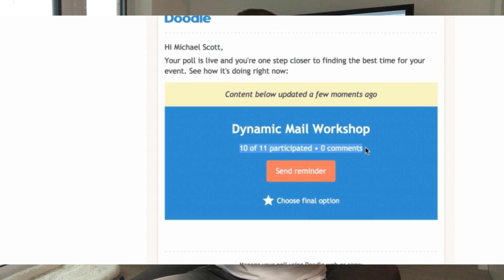Google AMP: La Nueva Era del Email Marketing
¿Conoces el nuevo formato de email de Google AMP? Te enseño lo que será la evolución del email marketing para hacerlo más dinámico e interactivo.

➡ ¿Quieres que te ayude a mejorar los resultados de tu negocio con el Marketing Digital?

Visita mi tienda online con libros y otros productos recomendados:

Bienvenido a mi Video-Blog, mi nuevo espacio:
- Qué hago
- Qué descubro
- En qué fallo
- Dónde estoy
- Intensidad
- Sensibilidad